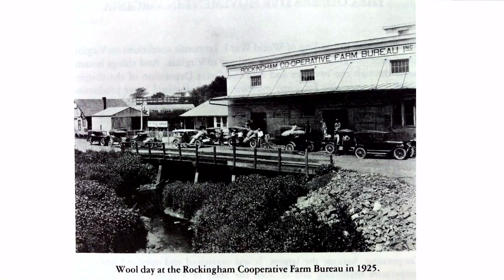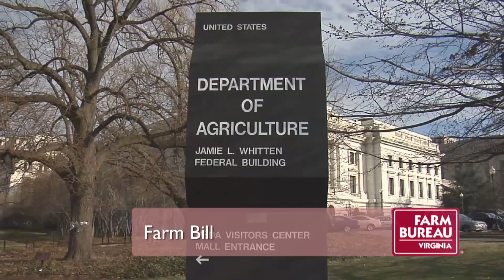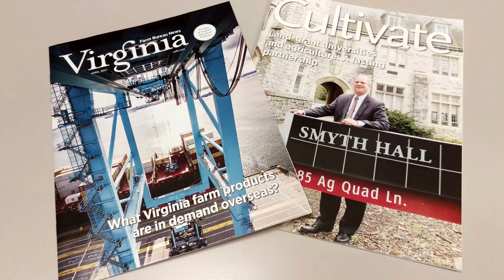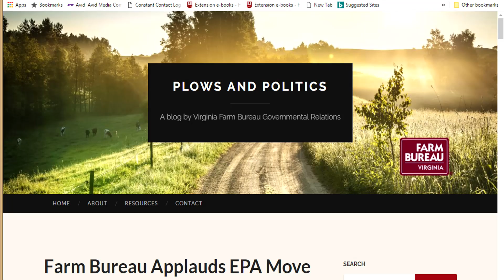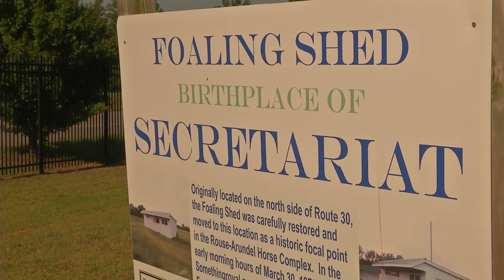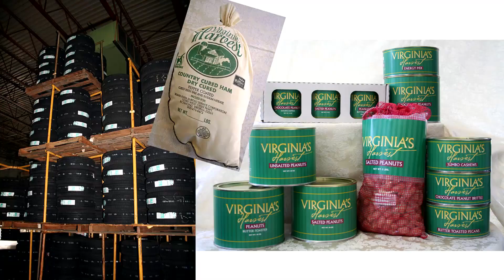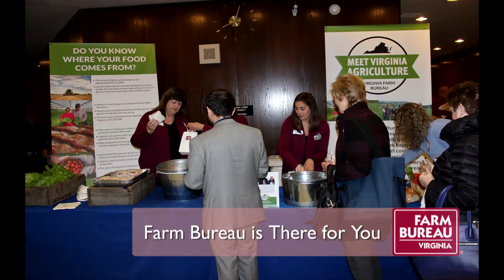Farm Bureau is There For You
The Virginia Farm Bureau Federation provides a wide range of services, programs and benefits for its members!